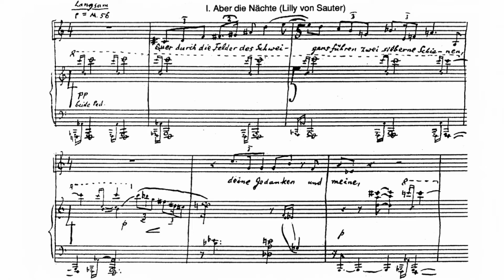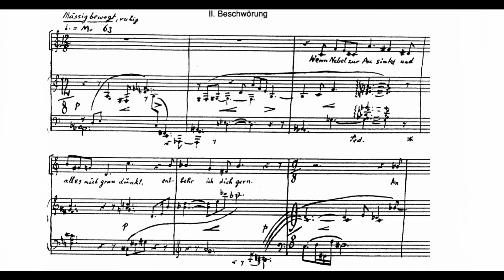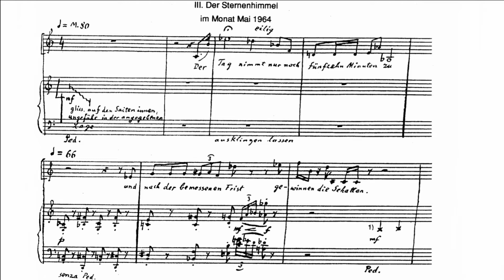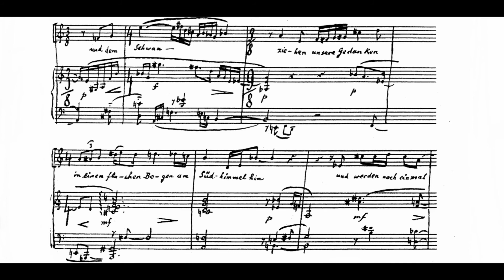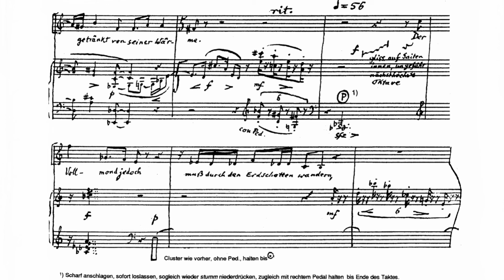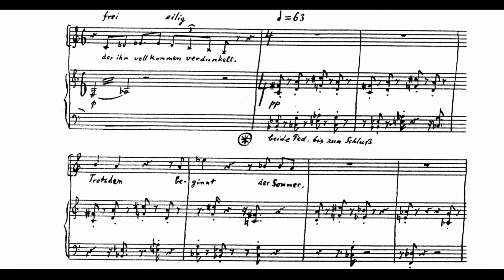Ernst Krenek - Drei Lieder, Op. 216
Soprano - Phillis Brin-Julson
Piano - Susan Svrček
Ernst Heinrich Krenek (Czech pronunciation: [ˈkr̝ɛnɛk], August 23, 1900 – December 22, 1991) was an Austrian, later American, composer of Czech origin. He explored atonality and other modern styles and wrote a number of books, including Music Here and Now (1939), a study of Johannes Ockeghem (1953), and Horizons Circled: Reflections on my Music (1974). Krenek wrote two pieces using the pseudonym Thornton Winsloe.

Born Ernst Heinrich Křenek in Vienna (then in Austria-Hungary), he was the son of a Czech soldier in the Austro-Hungarian army. He studied there and in Berlin with Franz Schreker before working in a number of German opera houses as conductor. During World War I, Krenek was drafted into the Austrian army, but he was stationed in Vienna, allowing him to go on with his musical studies. In 1922 he met Alma Mahler, widow of Gustav Mahler, and her daughter, Anna, to whom he dedicated his Symphony No. 2, and whom he married in March 1924. That marriage ended in divorce before its first anniversary.

At the time of his marriage to Anna Mahler, Krenek was completing his Violin Concerto No. 1, Op. 29. The Australian violinist Alma Moodie assisted Krenek, not with the scoring of the violin part, but with getting financial assistance from her Swiss patron Werner Reinhart at a time when there was hyper-inflation in Germany. In gratitude, Krenek dedicated the concerto to Moodie, and she premiered it on January 5, 1925, in Dessau. Krenek's divorce from Anna Mahler became final a few days after the premiere. Krenek did not attend the premiere, but he did have an affair with Moodie, which has been described as "short-lived and complicated". He never managed to hear her play the concerto, but he did "immortalize some aspects of her personality in the character of Anita in his opera Jonny spielt auf". This 'jazz opera', completed in 1926, was an enormous success across Europe and made Krenek a household name for several years; there is even a brand of cigarettes, still on the market today in Austria, named "Jonny". Krenek himself became uncomfortable with this success though, as his musical colleagues criticised the commercialisation of his music, and shortly afterwards changed his compositional direction radically.

The jazz-influenced score of Jonny spielt auf and its central character of a black jazz musician (who is also seen womanising and stealing a priceless violin) brought Krenek the opprobrium of the nascent Nazi Party; the image of Jonny was distorted to form the centrepiece of the poster advertising the Entartete Musik exhibition of so-called 'degenerate' music in 1938. Krenek was frequently named as a Jewish composer during the Third Reich, although he was not, and was intimidated by the regime until his emigration; on March 6, 1933, one day after the last semi-free election of March 1933, Krenek's incidental music to Goethe's Triumph der Empfindsamkeit was withdrawn in Mannheim, and eventually pressure was brought to bear on the Vienna State Opera, which cancelled the commissioned premiere of Karl V.

In 1938 Krenek moved to the United States, where he taught music at various universities, the first being Vassar College. He later taught at Hamline University in Saint Paul, Minnesota from 1942 to 1947. There he met and married his third wife, the composer Gladys Nordenstrom, who was his student at the time. He became an American citizen in 1945. He later moved to Toronto, Ontario, Canada, where he taught at The Royal Conservatory of Music during the 1950s. His students included Milton Barnes, Lorne Betts, Roque Cordero, Samuel Dolin, Robert Erickson, Halim El-Dabh, Richard Maxfield, Will Ogdon, George Perle, and Hsiung-Zee Wong. Later he moved to Tujunga, before moving to Palm Springs, California in 1966. He died there in 1991, aged 91, but was buried at the Vienna Central Cemetery. In 1998 Gladys Nordenstrom founded the Ernst Krenek Institute; in 2004 the private foundation moved from Vienna to Krems an der Donau, Austria.